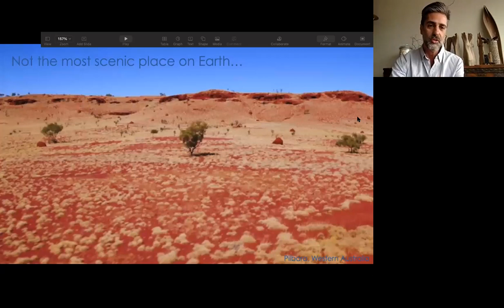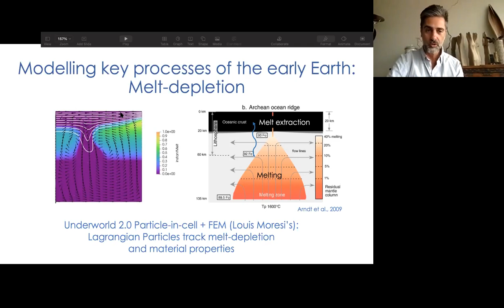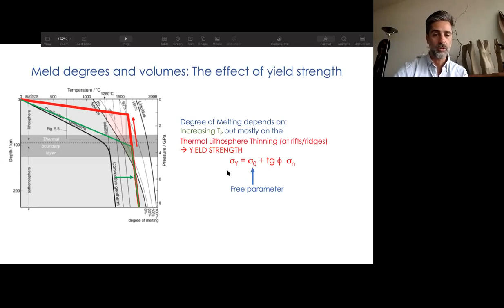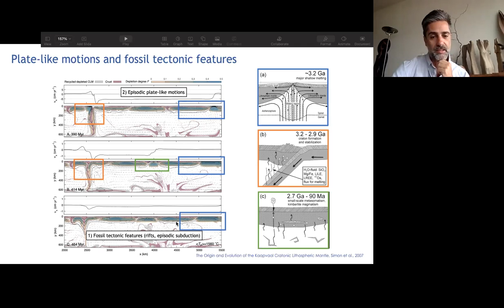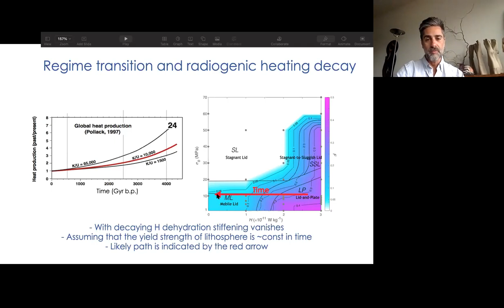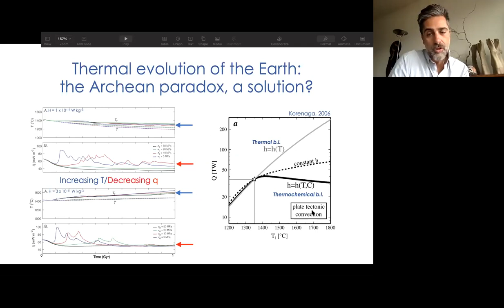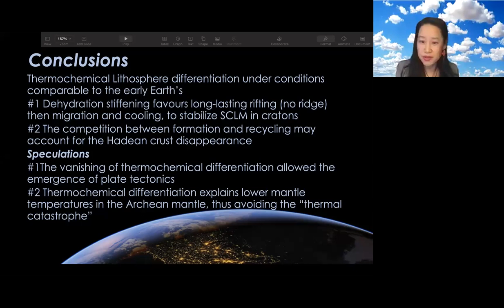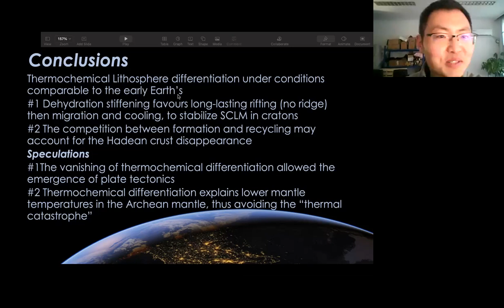Fabio Capitanio (Monash University) Thermochemical lithosphere differentiation and the origin of cra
Speaker: Fabio Capitanio (Monash University, Australia)
Title: Thermochemical lithosphere differentiation and the origin of cratonic mantle
Time: Mar 8 (Mon) 10 am (Beijing time)